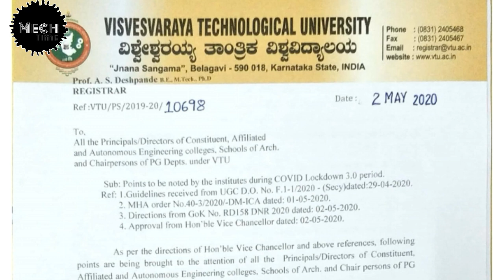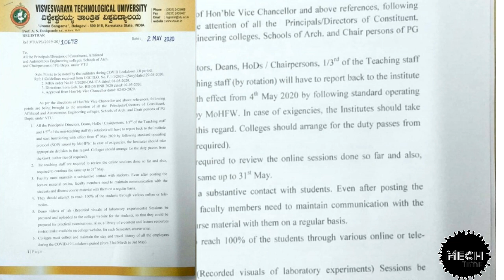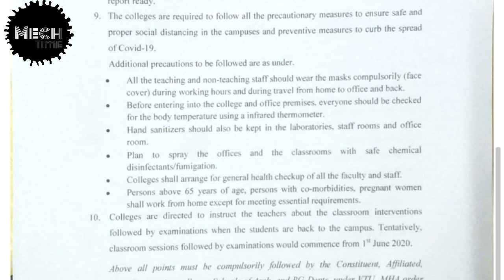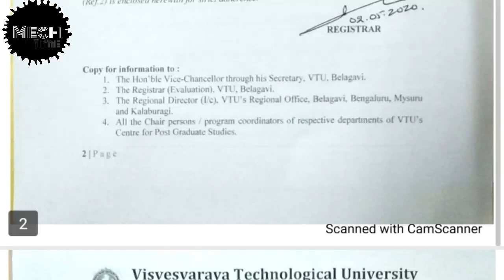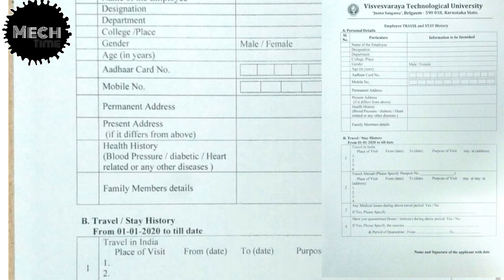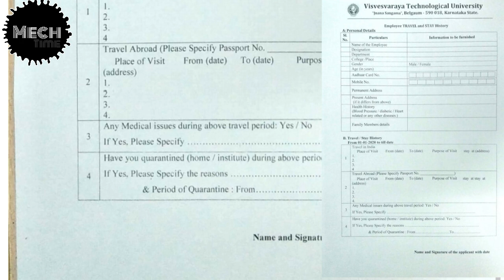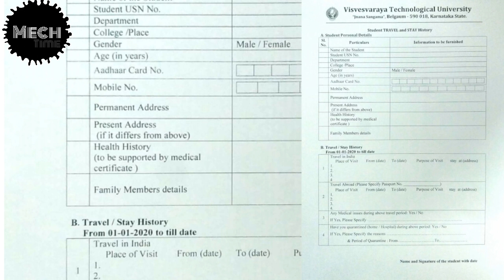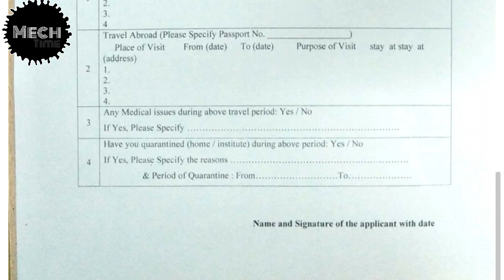VTU UPDATE 2020 l Under Guidelines and Colleges Reopens l Vtu updates 2020 l MechTime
Hello friends this is Salman and a Hearty welcome to your Channel MechTime...
Friends as VTU has updated a new Notice on 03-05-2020 on Reopening the Colleges..